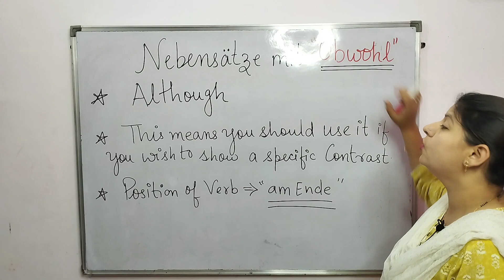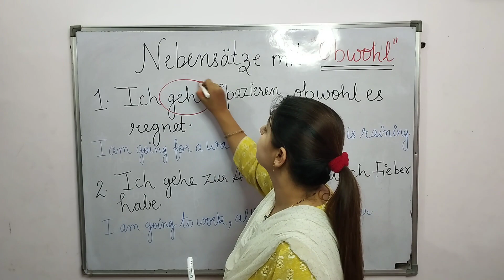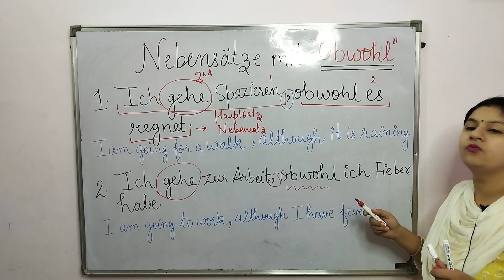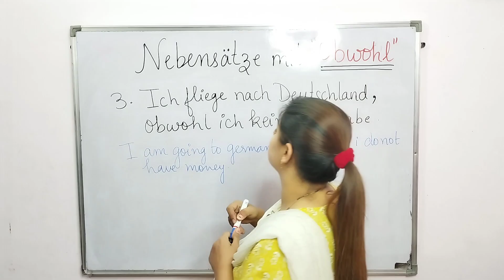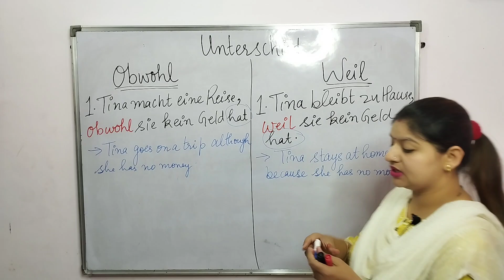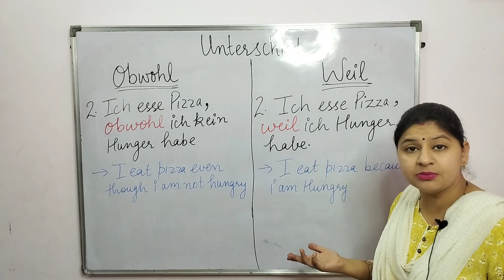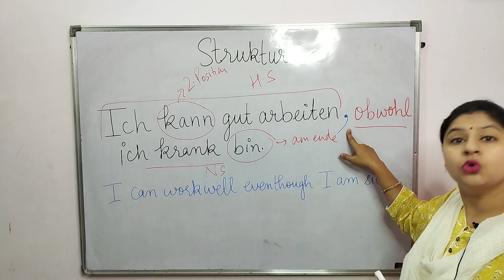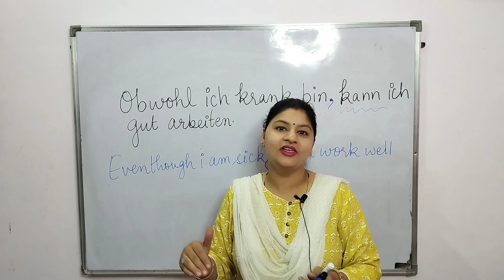B1 - Lektion 3 | Obwohl | Although | Learn German with Yogeeta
Hello everyone 🙏

In this Video, you will be learning how to use and when to use the conjunction “ Obwohl ”.
with Obwohl you can express something unexpected. Learn the Sentence structure and the use of “Obwohl”.
Additionally, you will also learn about the difference between “weil ” and “ obwohl ”.There will be ample of examples to make topic clear to you.

Enjoy the Video and try to make some of your own sentences using “obwohl”.